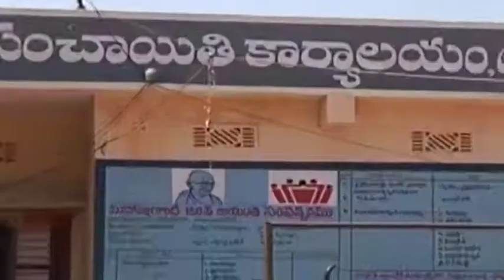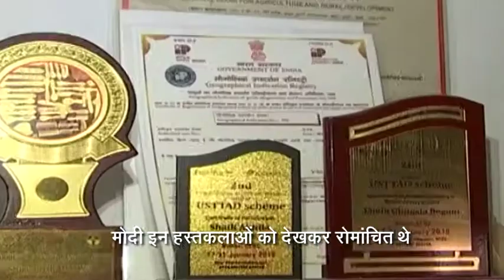उदयगिरि लकड़ियों की कलाकृतियाँ | THE WOODEN ARTIFACTS OF UDAYAGIRI | ETV Bharat Madhya Pradesh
उदयगिरि अपनी अनोखी लकड़ी की कलाकृतियों के लिए और खिलौनों के लिए जाना जाता है।